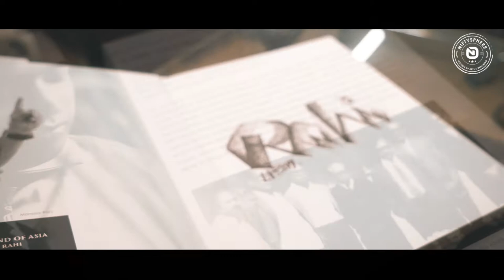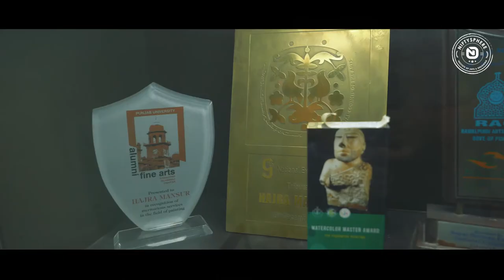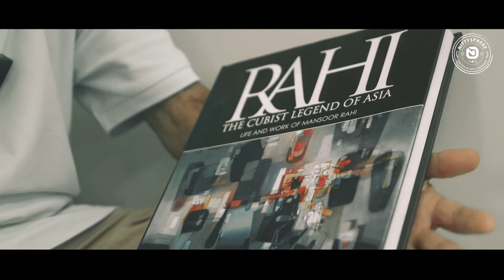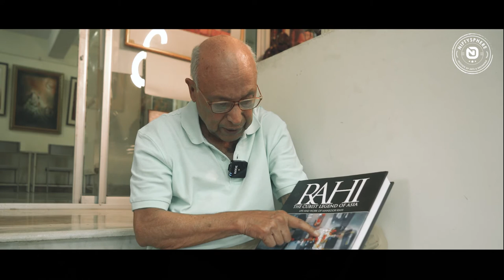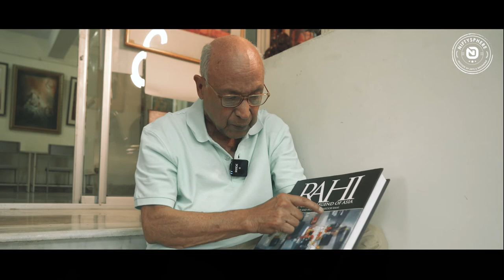Mansoor Rahi is the leading abstractionist painter of Pakistan | An Assesst for Pakistan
Mansoor Rahi Paintings

Mansoor rahi had the privilege of having two eminent art teachers, Mohammed Kibria, a noted artist, and Abdul Razaq. However Zainul Abedin who was the principle of the institute remained a lifelong inspiration to Mansoor rahi and impacted his painting in the following years. Mansoor paints with the same passion as he did when he surfaced on the art scene of what was then West Pakistan in the late 1960s.

Popular series of Mansoor Rahi paintings

Rahi’s Grey Genesis Series
Wild Horse Series
World Food Crisis,
Soul in Hell
and Struggle for Achievement

Niftysphere- Institute of Arts & Designing